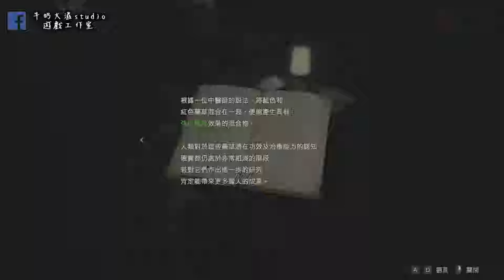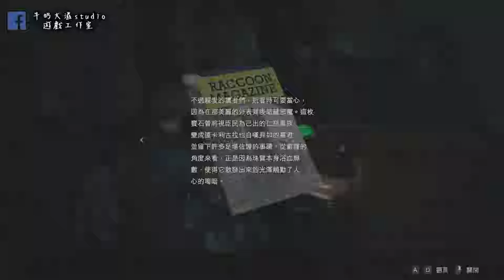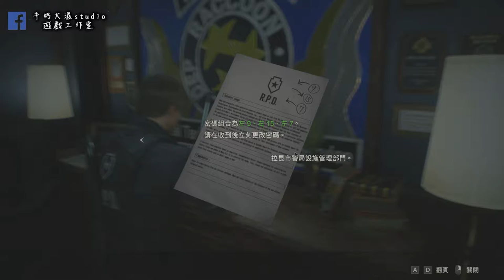惡靈古堡2/Resident Evil 2 里昂篇#5 隊長跟我走啦!! 牛奶大濕台